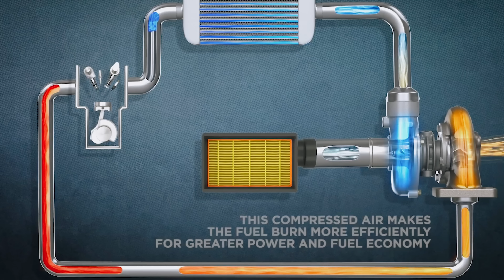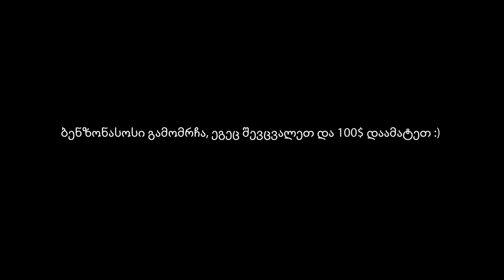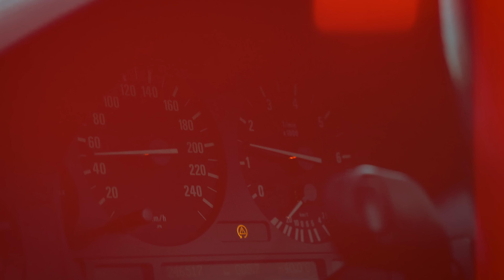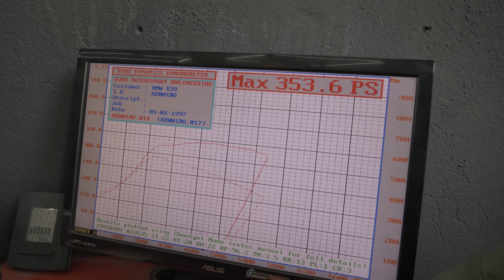რა ჯდება გატურბინება და რამდენი ცხენი მივიღეთ?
ძალიან ბევრმა მკითხეთ რა დაჯდა გატურბინება, ამიტომაც მინდა ფასებზე ვილაპარაკო და გითხრათ ალტერნატივები თუ რა დეტალები შეგიძლია იყიდო უფრო იაფად.

საბოლოოდ გავტესტეთ მანქანა და მე არ ველოდი ამ შედეგს

ჯერ კიდევ არ გამოგიწერია არხი? 😲